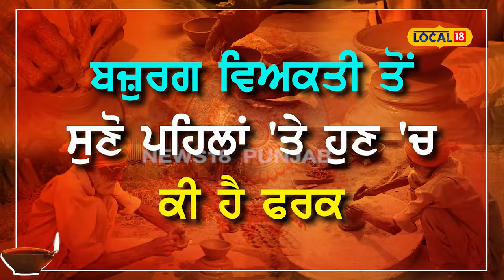Samrala News | ਚਾਈਨੀਜ਼ ਲਾਈਟਾਂ ਕਾਰਨ ਮਿੱਟੀ ਦੇ ਦੀਵੇ ਬਣਾਉਣ ਵਾਲੇ ਕਾਰੀਗਰਾਂ ਦਾ ਕੰਮ ਪਿਆ ਠੰਡਾ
ਚਾਈਨੀਜ਼ ਲਾਈਟਾਂ ਦੀ ਵਧਦੀ ਲੋਕਪ੍ਰਿਅਤਾ ਕਾਰਨ ਮਿੱਟੀ ਦੇ ਦੀਵੇ ਬਣਾਉਣ ਵਾਲੇ ਲੋਕ ਦੀਵਾਲੀ ਵਰਗੇ ਤਿਉਹਾਰਾਂ ਮੌਕੇ ਵੀ ਖੁਸ਼ ਨਹੀਂ ਹੁੰਦੇ। ਇਨ੍ਹਾਂ ਲੋਕਾਂ ਦਾ ਕਾਰੋਬਾਰ ਹੌਲੀ-ਹੌਲੀ ਸੁੰਗੜਦਾ ਜਾ ਰਿਹਾ ਹੈ। ਇਸ ਧੰਦੇ ਤੋਂ ਰੋਜ਼ੀ-ਰੋਟੀ ਕਮਾਉਣ ਦੇ ਕਾਬਲ ਨਾ ਹੋਣ ਕਾਰਨ ਲੋਕ ਰਿਕਸ਼ਾ, ਹੱਥ-ਗੱਡਾ ਆਦਿ ਚਲਾ ਕੇ, ਮਜ਼ਦੂਰੀ ਕਰ ਕੇ ਜਾਂ ਦੂਜੇ ਰਾਜਾਂ ਵਿੱਚ ਜਾ ਕੇ ਰੋਜ਼ੀ-ਰੋਟੀ ਕਮਾਉਣ ਲਈ ਮਜਬੂਰ ਹਨ।